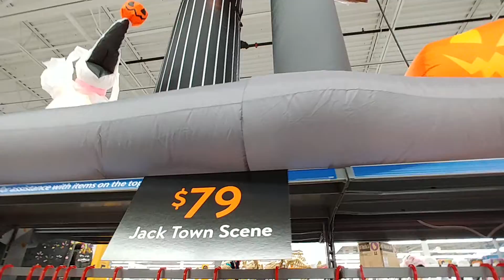🎃 Halloween At Walmart Pt. 72 - 2019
- Basic Pumpkin Carving Kit -

 - Inflatable Halloween Yard Decorations -